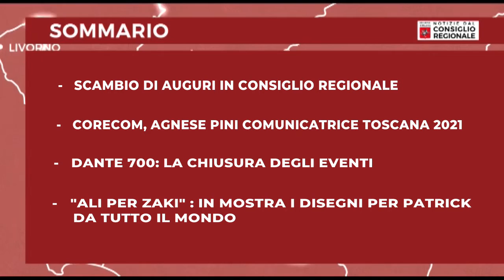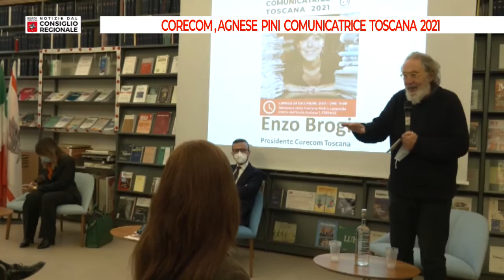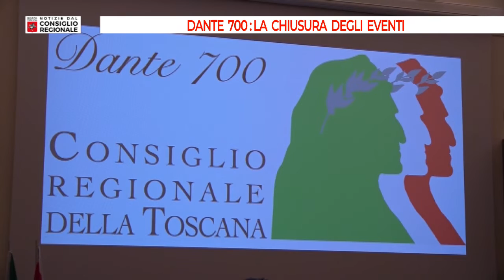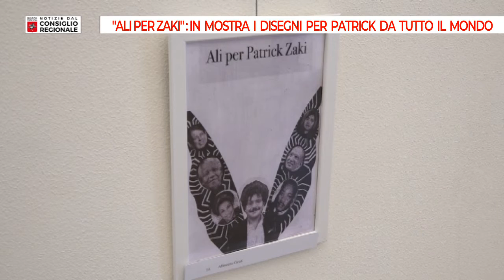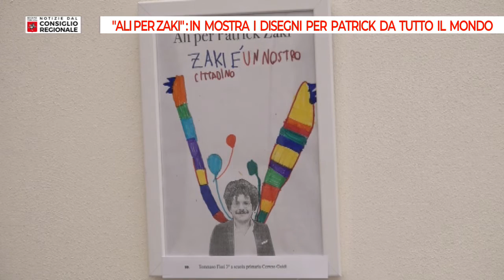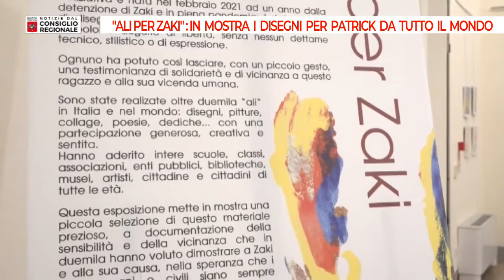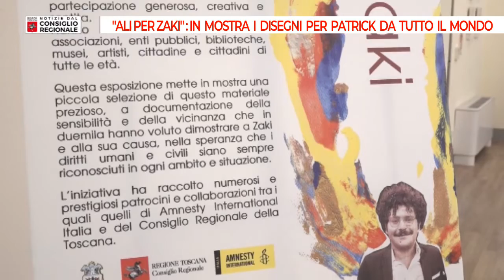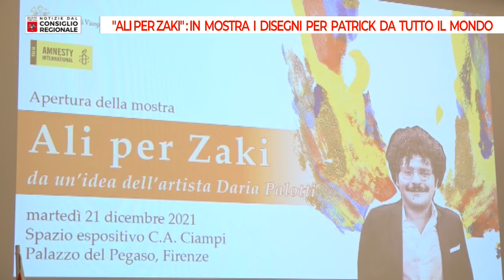TV Prato Notizie dal Consiglio Regionale del 24 12 2021